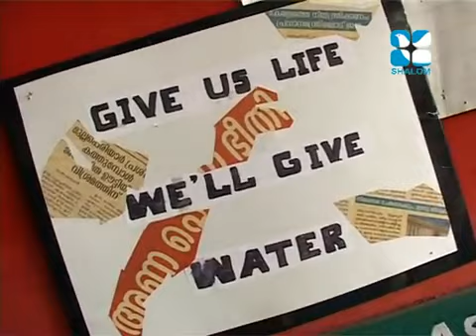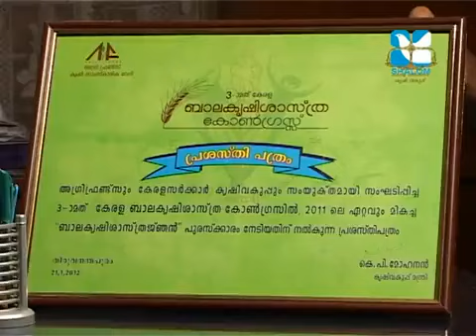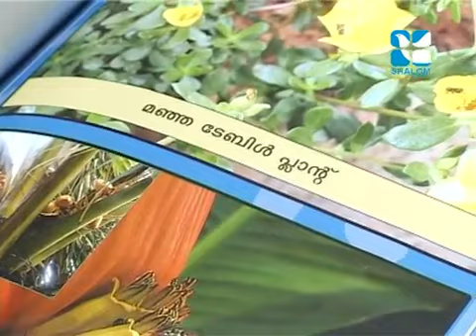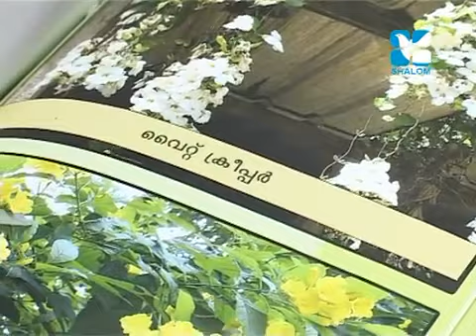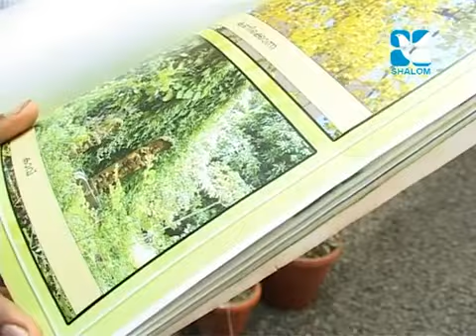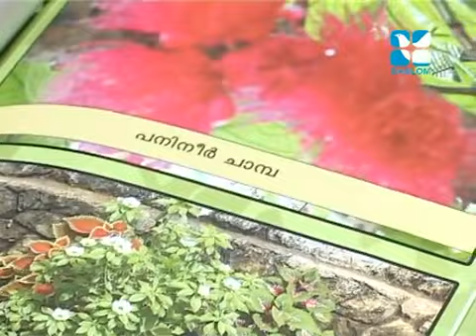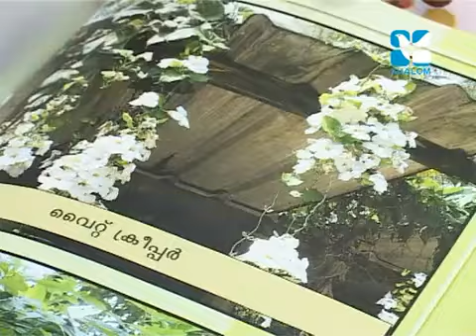Busy Bee Teacherpreneur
Sudheesh Plathottam is a lone ranger. His effort to save a species from extinction is commendable. A catastrophic cascading result if these humble bees die out due to global warming. He is concerned and doing everything he can to help these small bees survive. We should all be recognizing his efforts and giving him all the support we can.